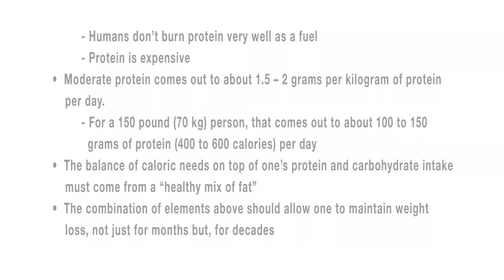How to Reintroduce Carbohydrates for Weight Maintenance After Significant Weight Loss?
Sect. 1; Clip 10: Dr. Sean Bourke, of JumpstartMD, interviews author Jeff Volek, Ph.D., R.D. & Stephen Phinney, MD, Ph.D. - focusing on how to effectively reintroduce carbohydrates for weight maintenance after significant weight loss.